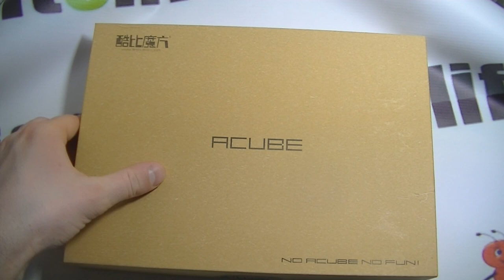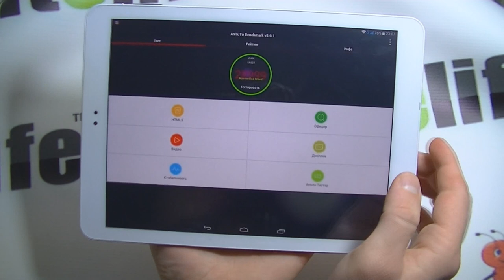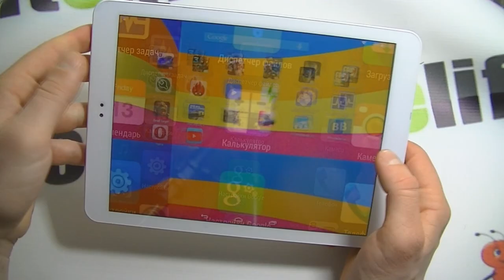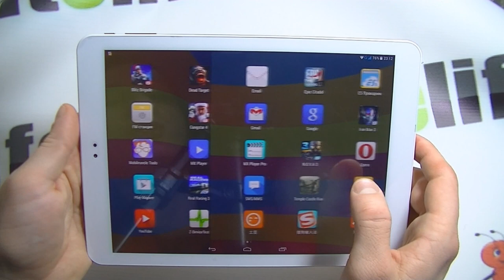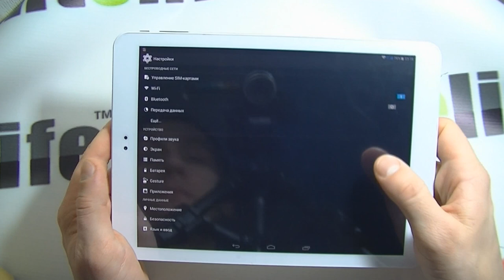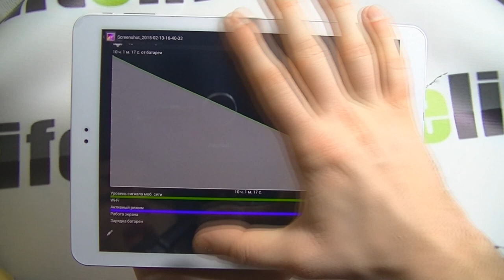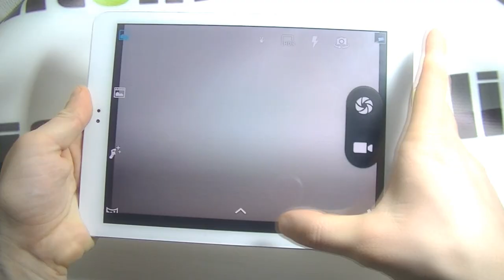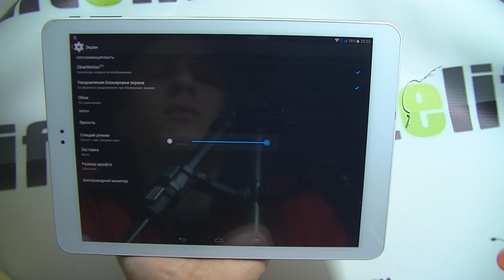Cube Talk 9X U65GT MTK8392 обзор планшета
Китайский планшет Cube U65GT один из лучших, что я держал в руках как по многозадачности, так и по качеству исполнения. Планшет имеет множество функций, в нем есть слот для 3G связи или просто сим-карты. Также в нем есть слот для карточки памяти, объем которой может быть 16-64 Гб.

Модель имеет хороший качественный экран с разрешением картинки 2048*1536. Камера меня также удивила, 8 мп позволяют делать снимки реально хорошего качества. Чуть ниже в описании предлагаю вам ознакомиться с качеством, во всяком случае лист формата A4 с текстом фотографирует вообще без каких-либо проблем. Так же порадовало наличие GPS.

В общем планшет Cube u65gt TALK 9X меня очень порадовал, есть некоторые минусы в плане сборки, но за всем остальным они крайне незначительны.